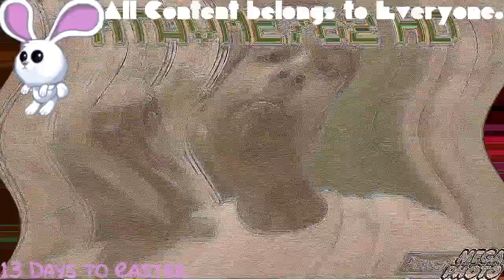(REQUESTED) Rayat By MTAVME762 Effects In 4ormulator V4